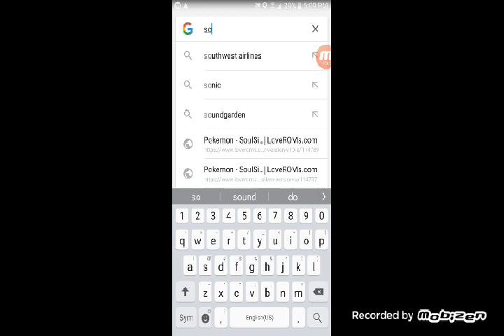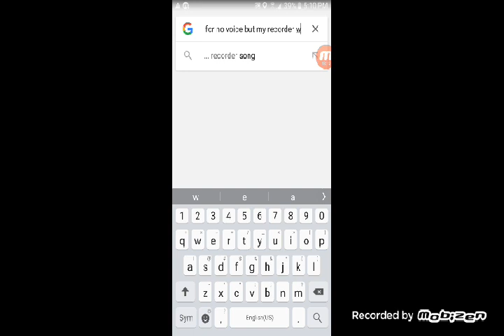Piplup, I Choose U|Pokemon Platinum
Sorry for no sound but Enjoy!